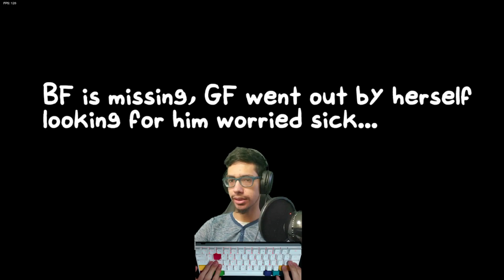(OLD) THE MOST FRUSTRATING BUT AMAZING MOD YET! | Friday Night Funkin [ Hypno's Lullaby Mod ]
COMMENT DOWNLOAD BELOW SOME NEW FNF MODS OR UPDATES!